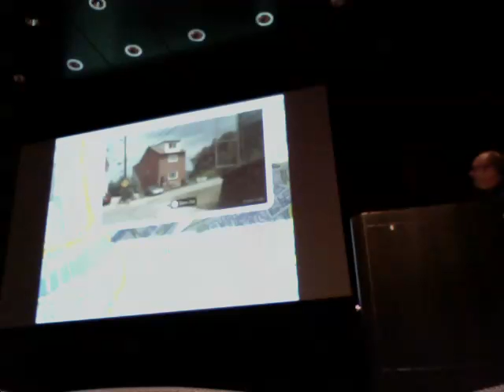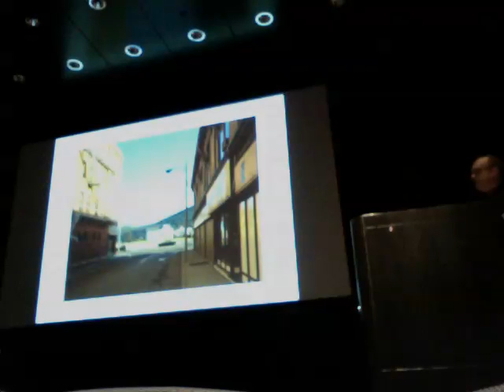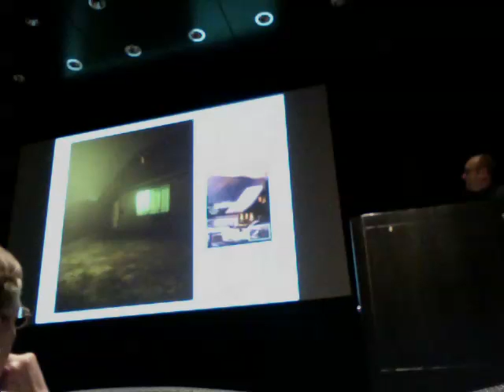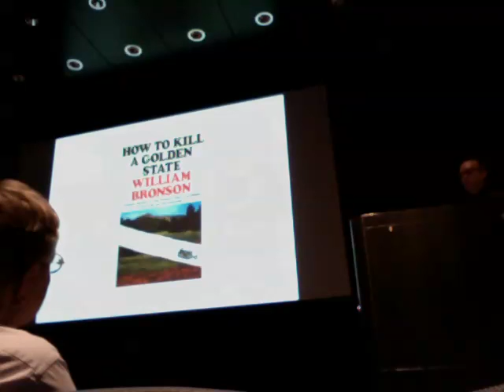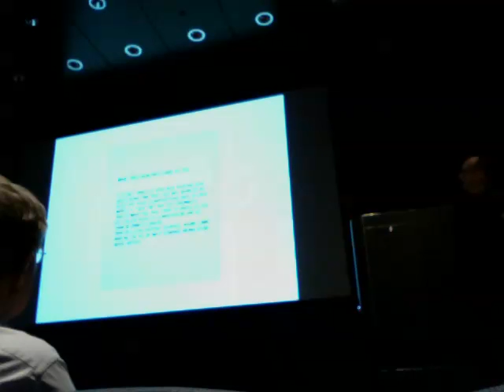Todd Hido talk and lecture - Part 3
Photographer Todd Hido talks about his work at the Akron Art Museum on April 1, 2010. This lecture was recorded with the built-in camera on a MacBook Pro.